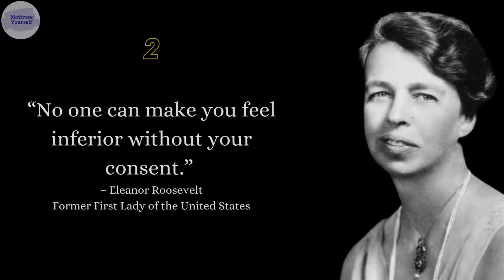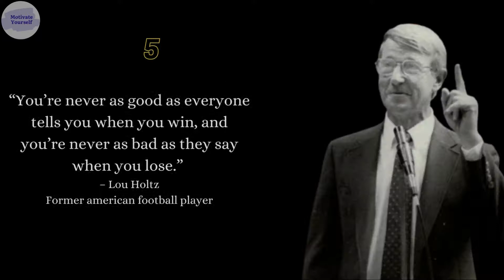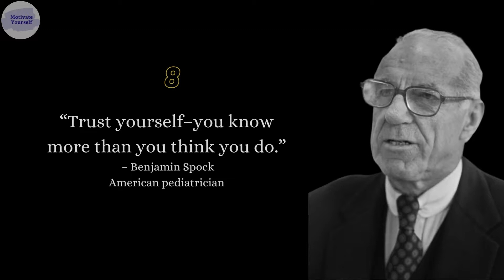9 Self Confidence - Quotes || Influential People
Self-confidence is an attitude about your skills and abilities. It means you accept and trust yourself and have a sense of control in your life. You know your strengths and weakness well, and have a positive view of yourself. You set realistic expectations and goals, communicate assertively, and can handle criticism.